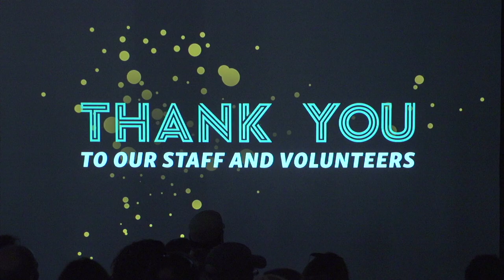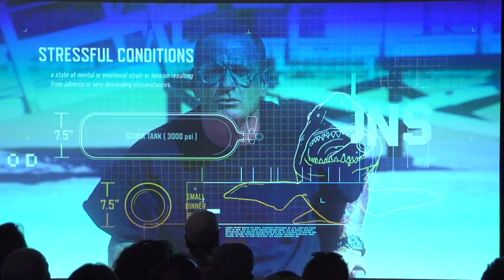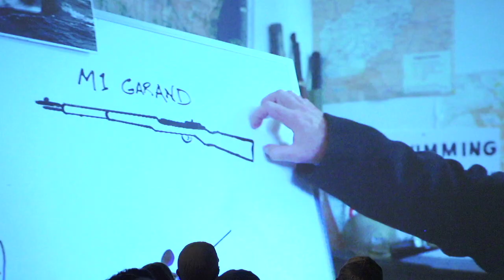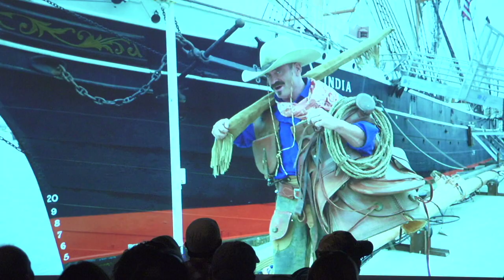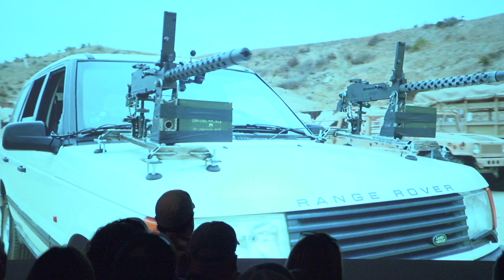Denver Film Fest 2017: Hollywood Weapons Panel